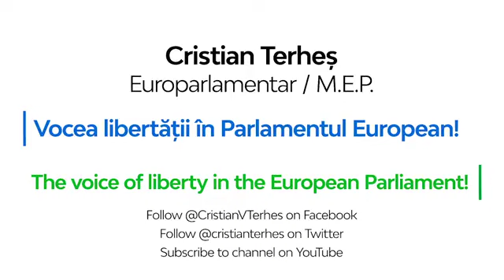Evil Ursula Von der Leyen is Behind of EU's All Failures: Food & Energy Crisis, Poverty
Ursula

is directly responsible for the increase in food and energy price in the EU. Her utopian plan to combat carbon emissions will lead to higher taxes and prices and, implicitly, to more poverty in the EU. FitFor55 plan must be stopped!